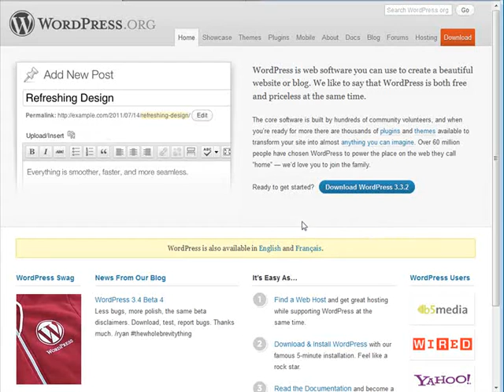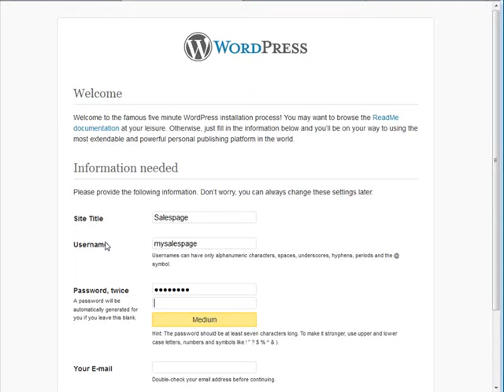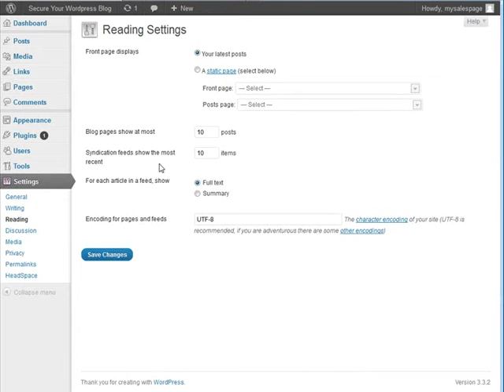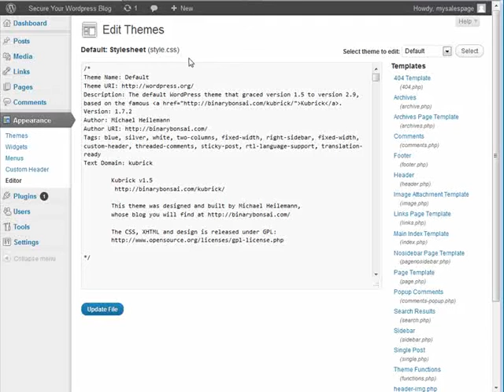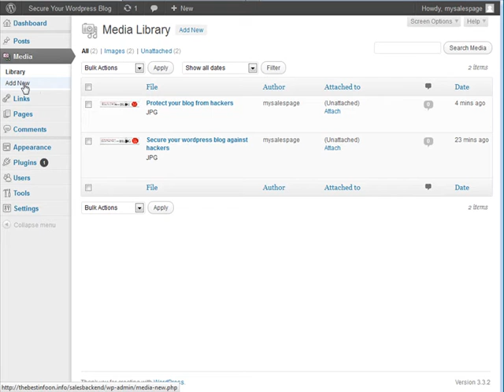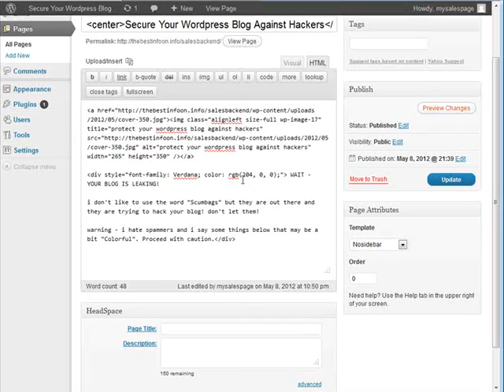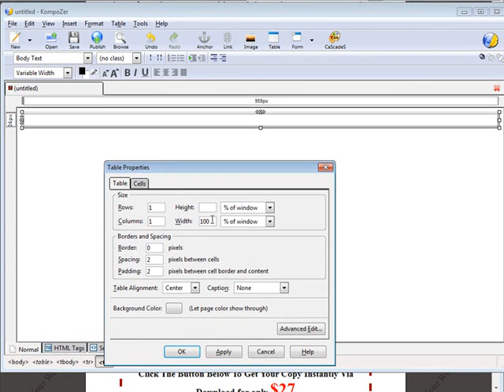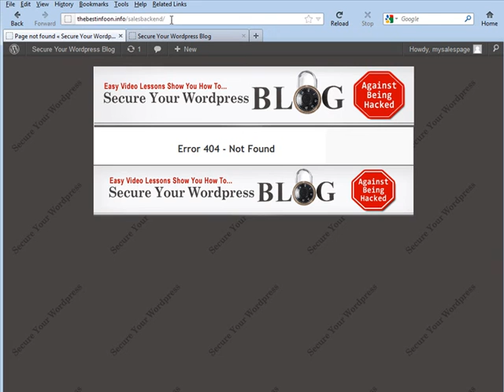How To Create A Sales Page Using WordPress (Make Money Online) 2020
Learn The Ethical Way To Make Money With Facebook

Best Secrets For ClickBank

Inside this eBook, you will discover the topics about how to succeed in Clickbank business, soft skills applicate in Clickbank industry, 10 things anyone should know about Clickbank, comparison of Clickbank and other marketing strategies, 10 reasons why everybody should be on Clickbank, the ultimate goal one should have when on Clickbank, the most successful case studies, special places to go on Clickbank for your product advertising and thins you will need to know about hosting Clickbank sites

Pinterest Perfection

Introducing Pinterest Perfection - How to use Pinterest to Monetize Pictures. Inside this eBook, you will discover the topics about Pinterest basic use tips, link up with trusted bloggers, don't be pushy, be unique, provide helpful info, get creative, make your product users the star, choosing the right pictures, update frequently and watch your etiquette. Learn how to create a great looking salespage that is search engine friendly using Wordpress. Once you set up your sales pages this way you will never go back to the old way! No more struggling to correctly format your pages.

Pinterest Perfection